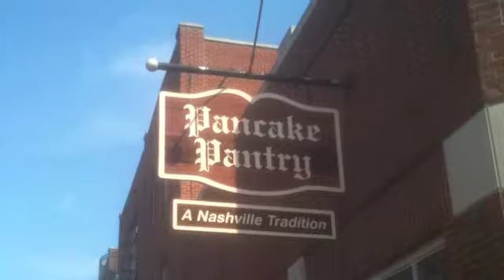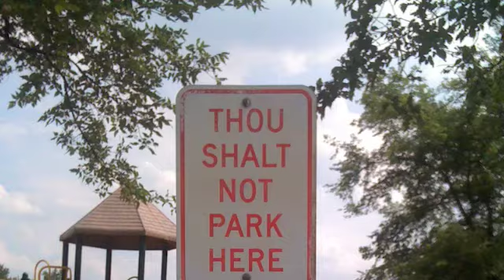Nashville Trip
My first venture into iMovie.